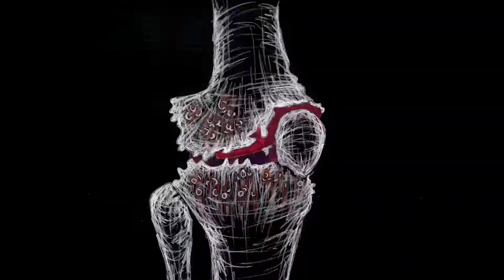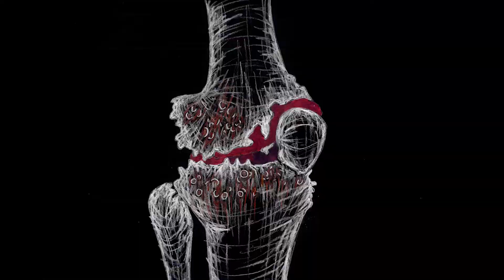LINOLEUM 2020: Becoming Human (programme trailer)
(UA) Стати людиною – головна тема цьогорічного фестивалю. Анімаційні фільми про віднайдення своєї справжності, погляд всередину себе та особисту сміливість.

(ENG) Becoming Human – this year’s main festival topic. Animation films about finding your true self, introspection and personal courage.